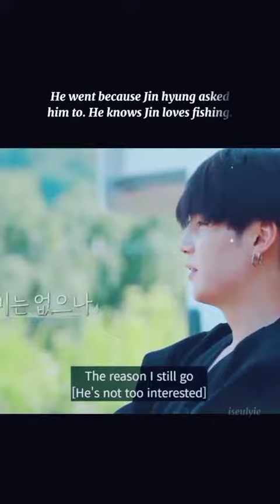When Yoongi can't say no to his members